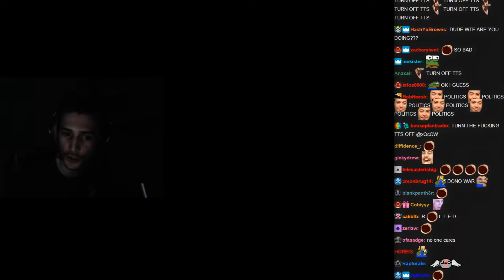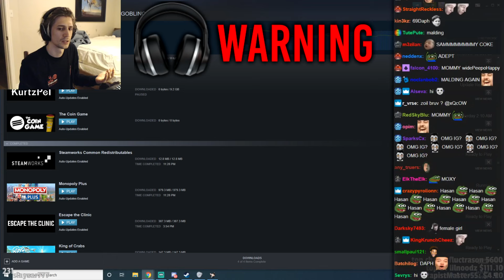YO WIZ - xQcOW Stream Highlights #190